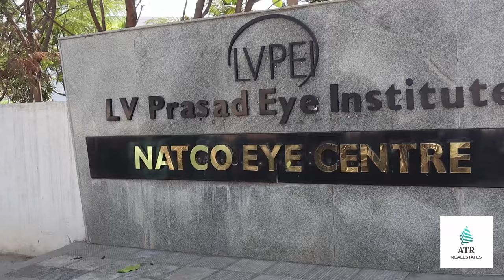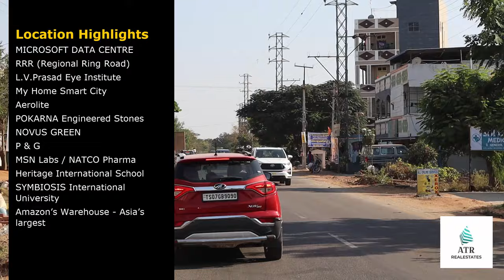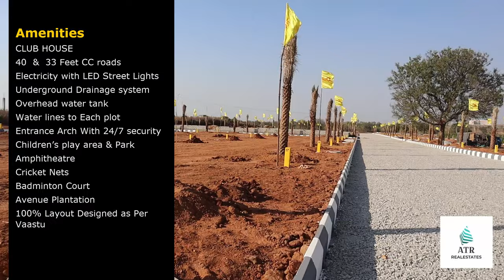Plots For Sale Near Jp Darga telagana Sell/Rent out Faster ATR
Company Name – NARAYANA INFRA

Project Name - BELMOND COUNTY

DTCP & RERA Approved Layout
Location -Kongaguda-Village, JP Darga, Shadnagar

Connectivity:-
Close to Regional Ring Road (RRR)
30 - Minutes’ drive from HI-TECH City
15 - Minutes’ drive from Rajiv Gandhi International Airport
15 - Minutes’ drive from Outer Ring Road (ORR)
 5 - Minutes from Hyderabad – Bangalore National Highway (NH-44)
 5 - Minutes from Shadnagar Proposed Metro Railway Station

Location Highlights: -
MICROSOFT DATA CENTRE
RRR (Regional Ring Road)
L.V.Prasad Eye Institute
My Home Smart City
Aerolite
POKARNA Engineered Stones
NOVUS GREEN
P & G
MSN Labs / NATCO Pharma
Heritage International School
SYMBIOSIS International University
Amazon’s Warehouse - Asia’s largest

Amenities: -
CLUB HOUSE
40  &  33 Feet CC roads
Electricity with LED Street Lights
Water lines to Each plot
Entrance Arch With 24/7 security
Children’s play area & Park
Amphitheatre
Cricket Nets
Badminton Court
Avenue Plantation
100% Layout Designed as Per Vaastu

Price per Square Yard Rs.12999/-
Total – 33 Acres - Phase-1 (7.6 Acres)
Total – 99 Plots
Plot Sizes
150 Sq. Yards – 400 Square Yards

Contact Person:
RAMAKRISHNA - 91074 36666